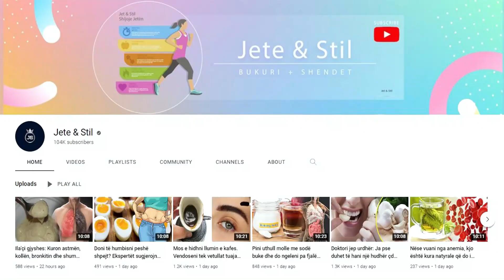Mjeku jep urdhër: Vetëm duke konsumuar 1 portokalle në ditë do të trajtoni këto 7 probleme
Portokalli është një burim shumë i mirë fibre. Një kokërr e vetme përmban 12 përqind të dozës së rekomanduar ditore. Fibra rregullon lëvizjen e zorrëve, ul kolesterolin, mban nën kontroll sheqernat në gjak, ul rrezikun e sëmundjeve të zemrës, diabetit dhe sëmundjeve kardiovaskulare. Një portokall në ditë e bën lëkurën tuaj më të shëndetshme.

Oranges are a very good source of fiber. A single grain contains 12 percent of the recommended daily allowance. Fiber regulates bowel movement, lowers cholesterol, keeps blood sugar under control, reduces the risk of heart disease, diabetes and cardiovascular disease. An orange a day makes your skin healthier.